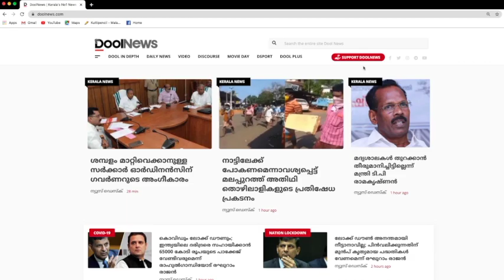അഭിപ്രായ സ്വാതന്ത്ര്യം കോടതിയ്ക്കെങ്ങനെ നിഷേധിക്കാനാവും; പ്രശാന്ത് ഭൂഷൺ വിഷയത്തിൽ ജസ്റ്റിസ് കർണൻ